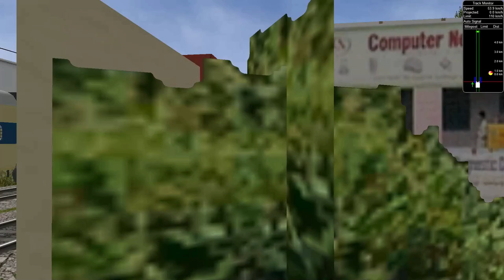Vijayawada - Ongole Junction MMTS //Tenali Junction -Bapatla // Part 2 // By Siva Prasad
Total Distances From Vijayawada To Ongole Is 138 KM In Msts Game With So Many Intermediate Stations Are There, The MMTS  Train Will Stop Each And Every Station In The Journey
 The Intermediate Stations In The Gameplay Is
Vijayawada Junction
Krishna Canal Junction
Chiluvur
Dugggirala
Tenali Junction
Tsunduru
Nidubrolu
Machavaram
Baptla
Sturatpuram
Chirala
Vetapalem
Chinnaganjam
Ongole Junction
Microsoft Train Simulator  is one of the best train simulator games and, the  game is   developed by Ubisoft games, it is the best simulation games in India, so many Indian routes are added by so many creators, thanks to creators of Indian routes,  The peoples who love Indian railways I think those peoples definitely love msts  games, msts means Microsoft train simulator
SHIVA RAVI GAMING WORLD Is The Telugu Gaming Channel, Which I Can Upload So Many Games AWith Telugu Commentary In Different Platforms Like Simulation, Open World Games , Shooting, Racing, And Many More,